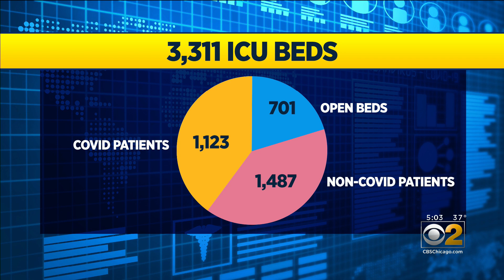Illinois COVID Cases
The recent numbers, on the uptick, do not reflect the Thanksgiving holiday surge, which is expected to push the number of coronavirus cases in the state upwards.